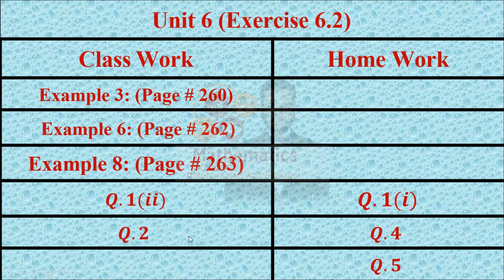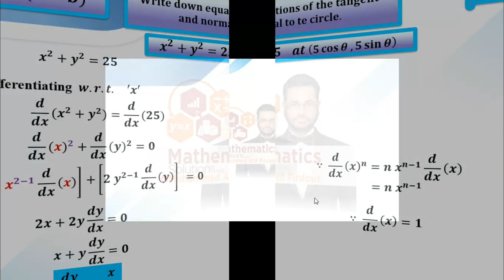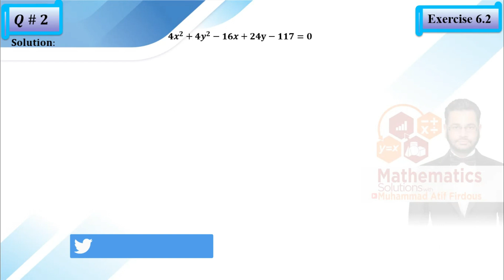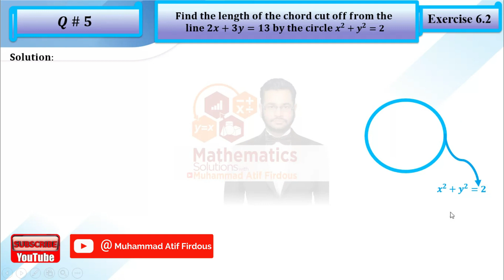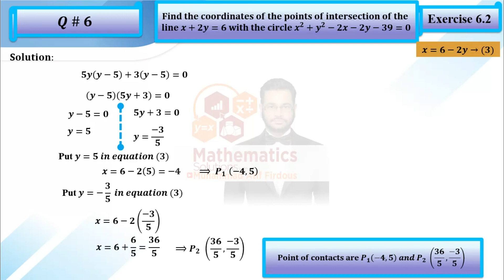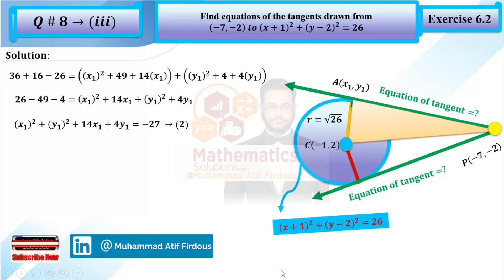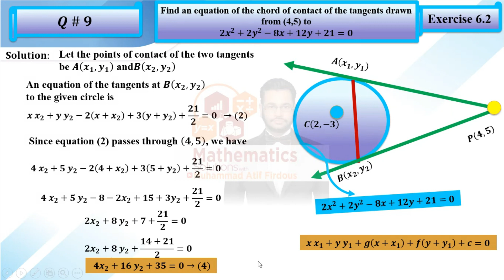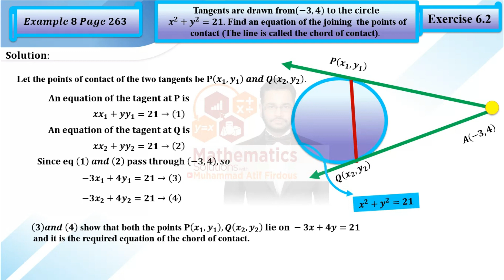Smart Syllabus | Second Year Mathematics | Chapter 6 | Exercise 6.2 | Muhammad Atif Firdous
In this lecture, i am going to discuss

00:00     Introduction
00:41     Smart Syllabus Questions
01:33     Tangents
02:37     Tangent to a Circle
03:43     Normal to a Circle
04:41     Equation of Tangent/Normal at 𝑷
05:35     Length of the Tangent to a Circle (Tangential Distance)
06:49      Question Number 1  Part (i - a)
13:43      Question Number 1  Part (i - b)
19:39      Question Number 1  Part (ii)
25:17      Question Number 2
38:05      Question Number 4
41:31      Question Number 5
52:15      Question Number 6
55:53      Question Number 7  Part (ii)
01:02:11      Question Number 8  Part (iii)
01:18:01      Question Number 9
01:24:11      𝑬𝒙𝒂𝒎𝒑𝒍𝒆 𝟑 𝑷𝒂𝒈𝒆 𝟐𝟔𝟎
01:29:37      𝑬𝒙𝒂𝒎𝒑𝒍𝒆 𝟔 𝑷𝒂𝒈𝒆 𝟐𝟔𝟐
01:33:15      𝑬𝒙𝒂𝒎𝒑𝒍𝒆 𝟖 𝑷𝒂𝒈𝒆 𝟐𝟔𝟑

Bise Faisalabad BOARD
Bise Gujranwala BOARD
Bise Sargodha Board
Bise Sahiwal Board
Bise Dera Ghazi Khan Board
Punjab Board